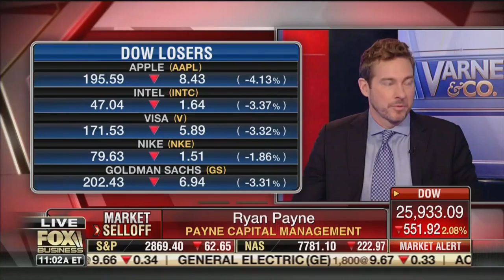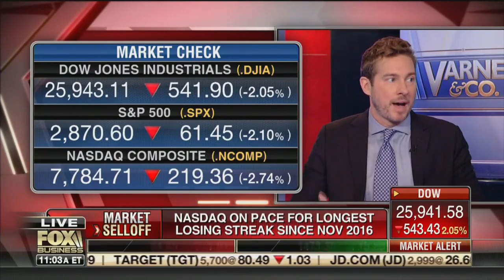Ryan Payne appears on Varney 8/5